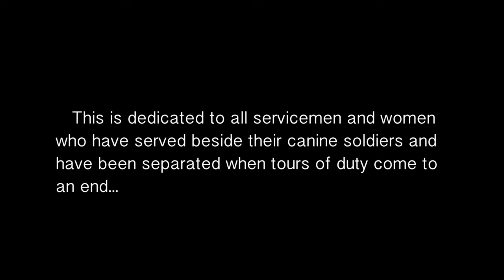LINDA HEROD - YOU WERE THERE [Official Video] 2016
This is dedicated to all servicemen and women who have served beside their canine soldiers and have been separated when tours of duty come to an end…

Linda R. Herod is a songwriter of many styles: jazz, country, rock, pop and more. Visit HerodMusic.com for a sampling of all of her music and also have an opportunity to purchase CDs or tracks.

Directed & Edited by Romeo Blade [United Blade Entertainment]
Music produced by Frank Starchak [Deltona Records Recording Studios]

Special thanks to Linda Herod, Tianna Waite, Casey Starchak, Tiffany Tobin, Victoriea James, Anthony Espinosa, Isolation Films, MaddTroysStudioX, Santos Ramos
Also check out "Hot Stuff"